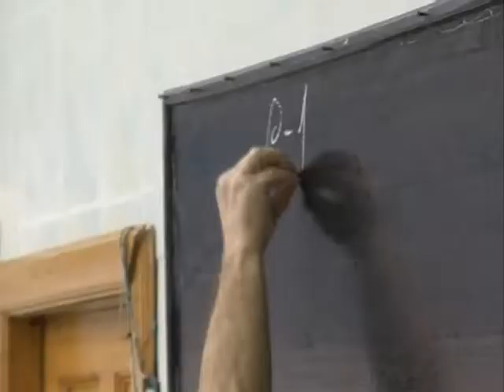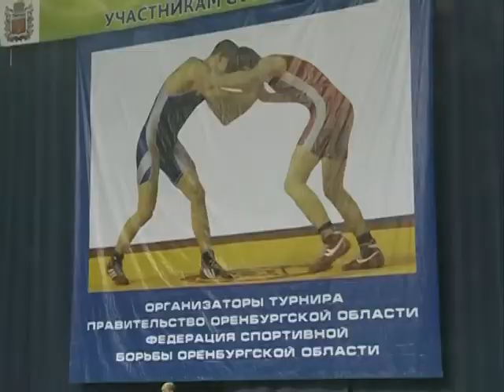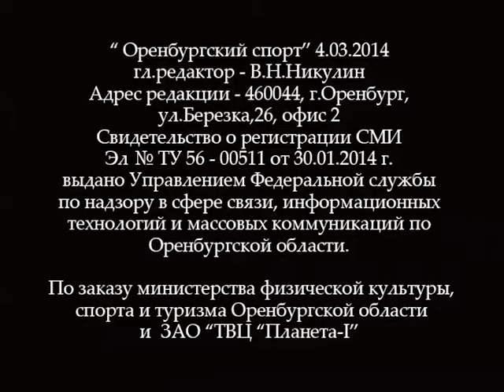«Оренбургский спорт» выпуск № 51